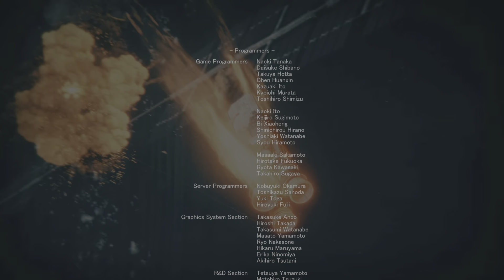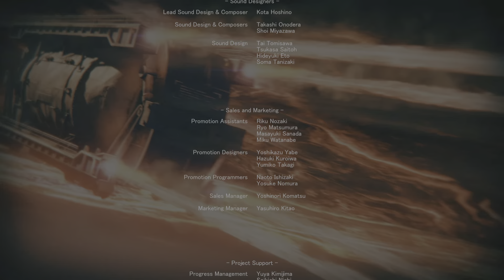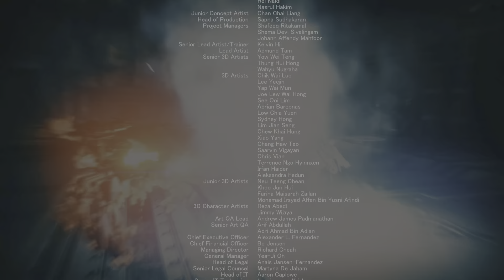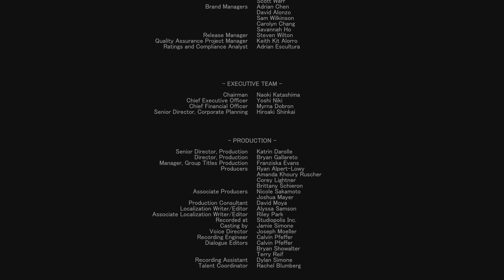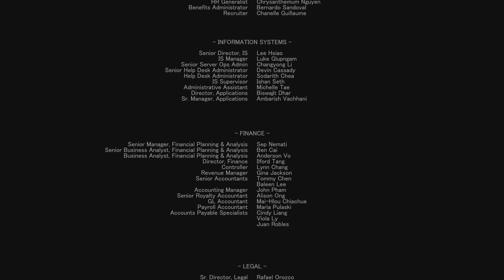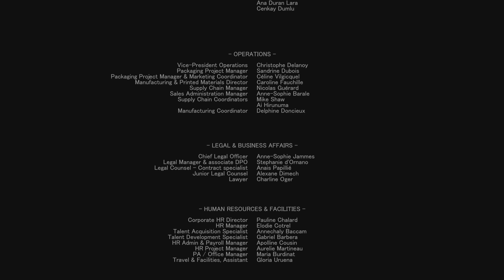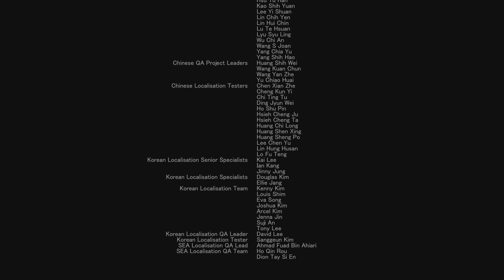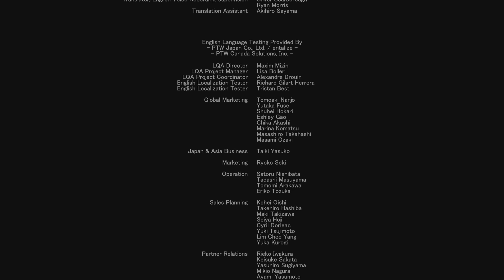ARMORED CORE 6 What Happens After Credit Ends